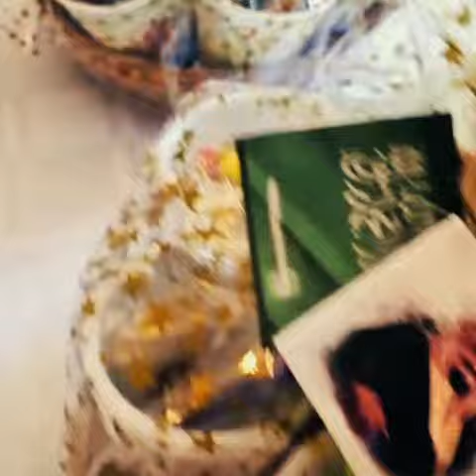اجمل يوم هو يوم التاسيس🫡🫡احلي تحيه دام عزك ياوطن 💕💕